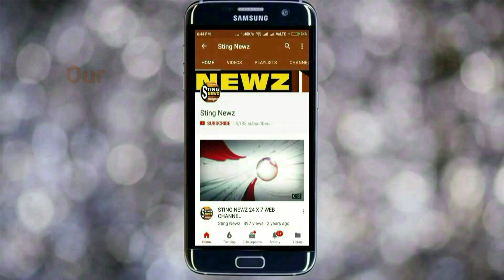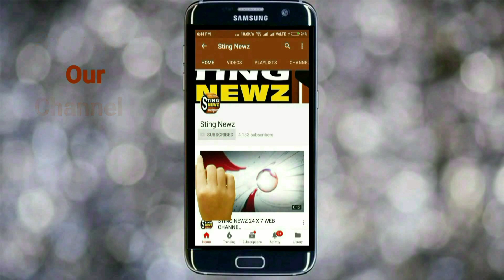নদিয়ার বেথুয়াডহরিতে প্রকাশ্য দিবালোকে মহিলার গলার সোনার হার ছিনতাই করলো দুষ্কৃতিরা